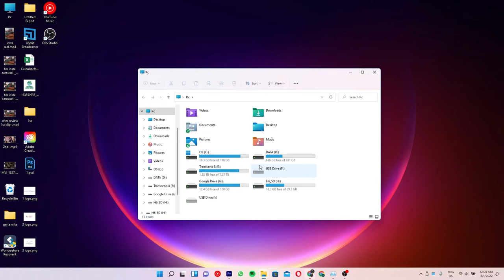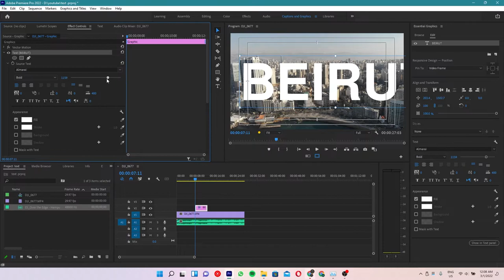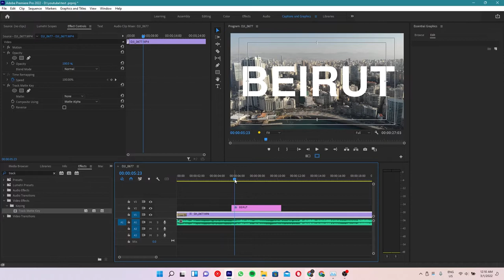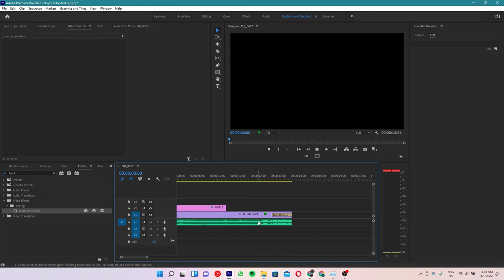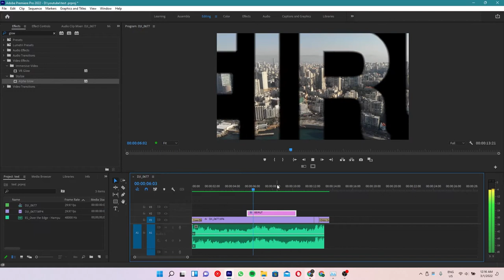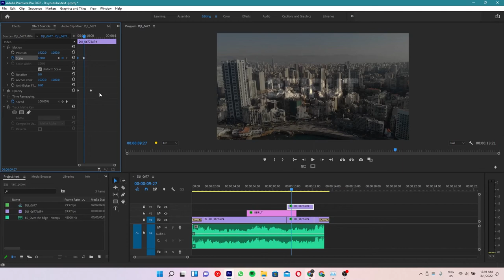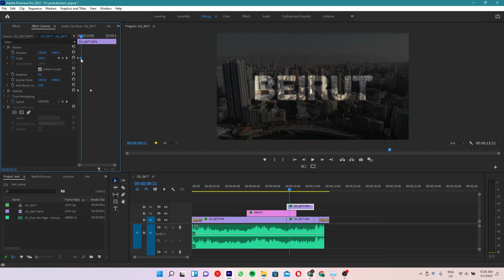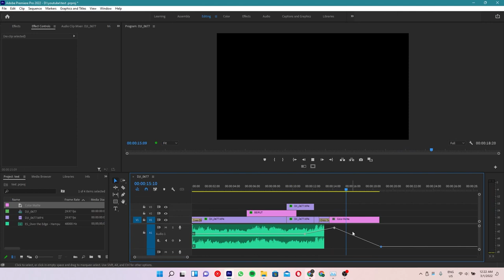how to add words to a video on premiere pro (arabic)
في هزا الفيديو سوف اضيف فيديو داخل الكتابة